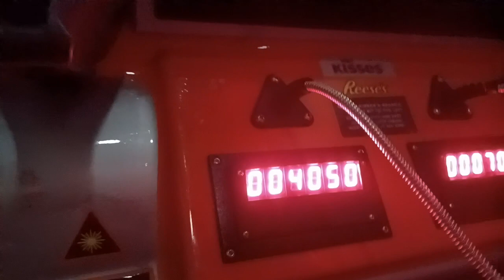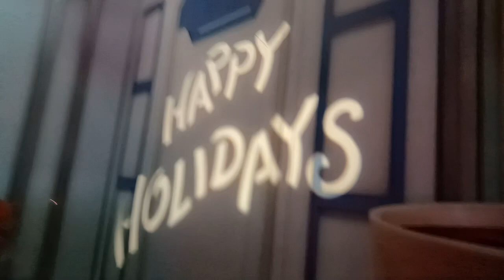Reeses Cup Fusion POV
POV of Reeses Cup Fusion at Hersheypark